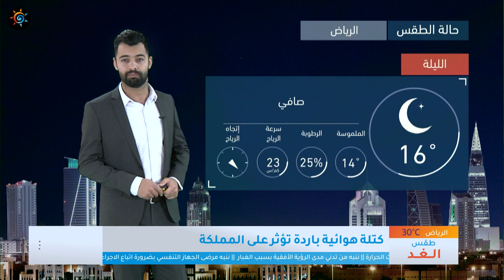طقس العرب | طقس الغد في السعودية | السبت 2020/3/7